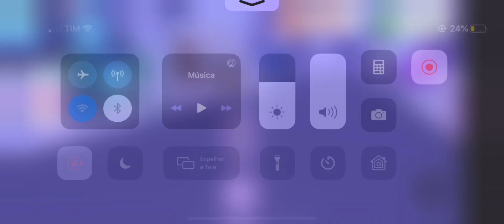MEU INVENTÁRIO NO ADOPT ME DEPOIS DE 18 DIAS